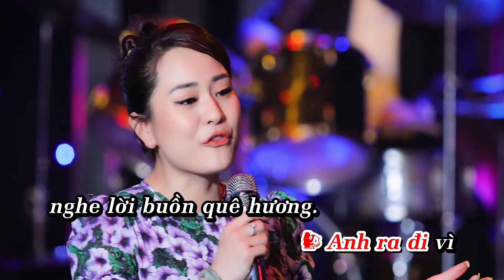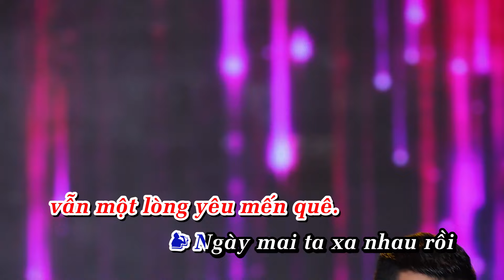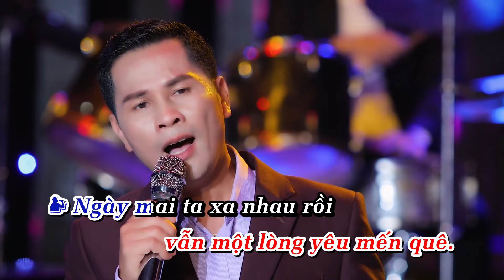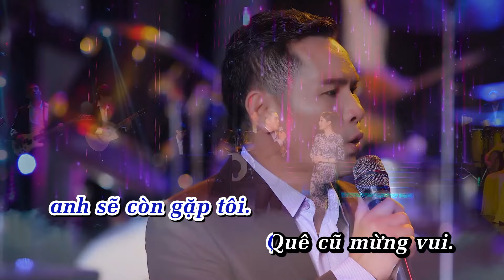KARAOKE | Xin Anh Giữ Trọn Tình Quê (Song Ca) - Tài Chí Dũng & Ánh Linh